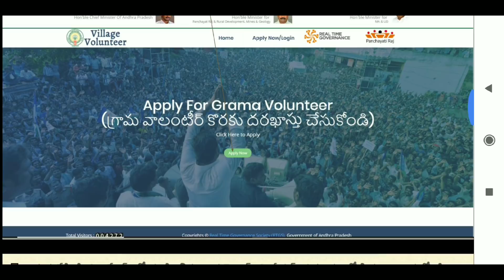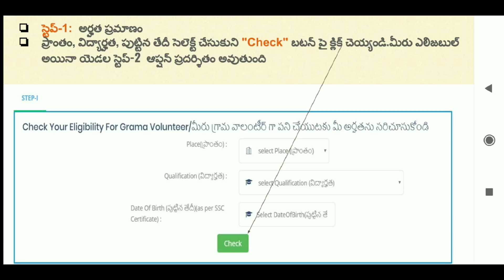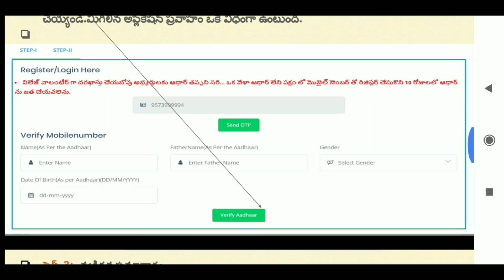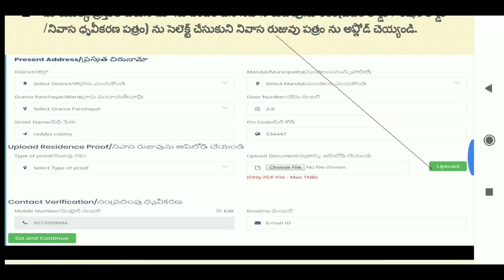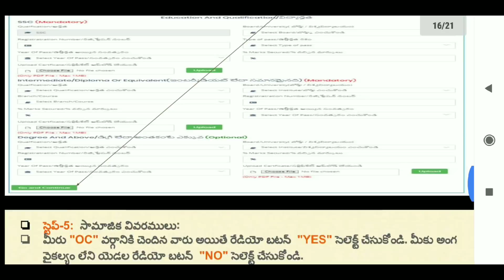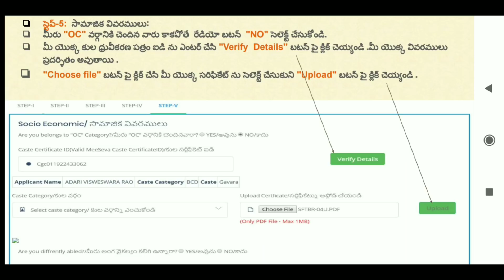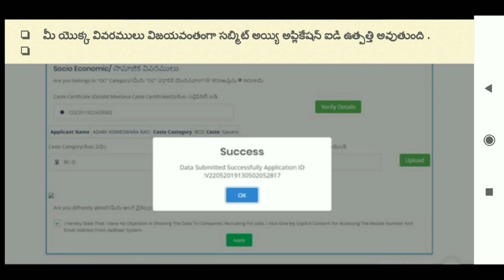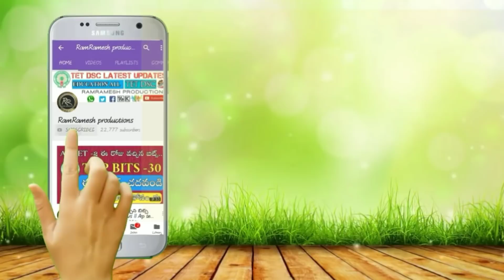Ap Grama Volunteer jobs How to Apply online Application Process in Telugu Step by step in Mobile